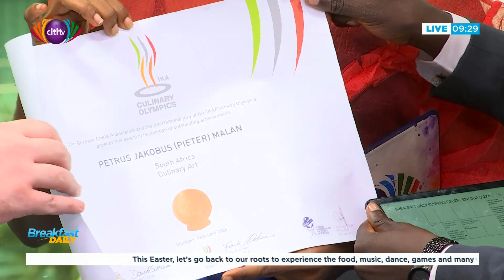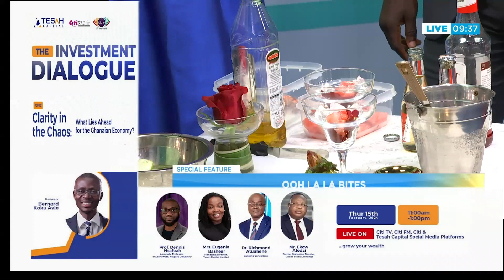Val's Day treat: Oh La La Bites | Breakfast Daily